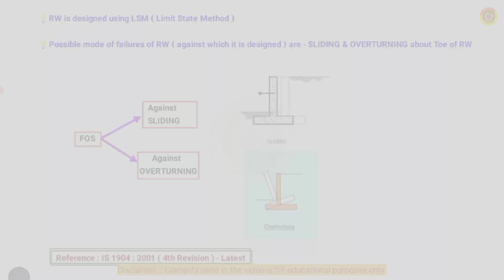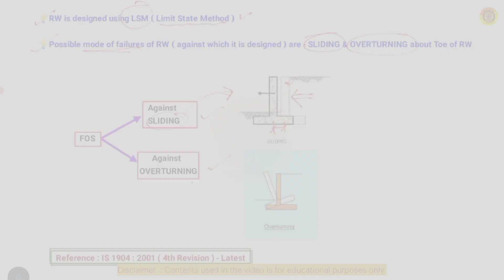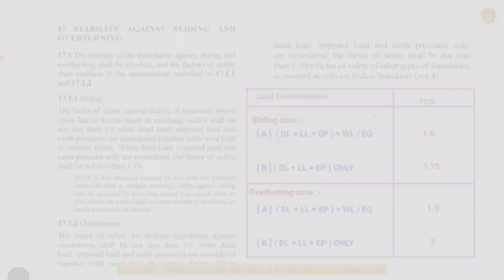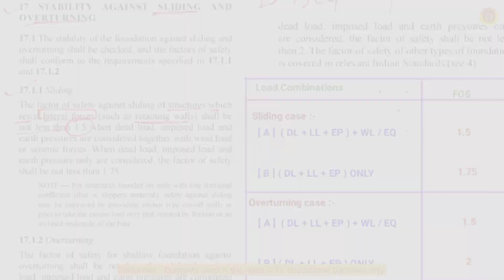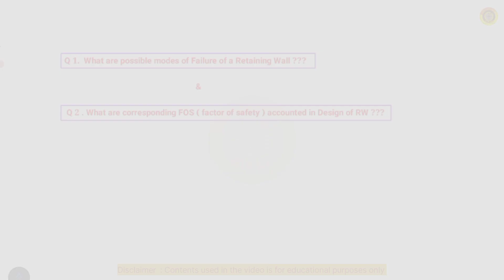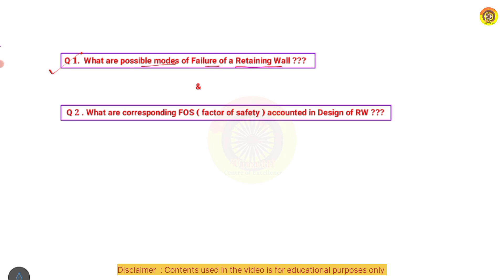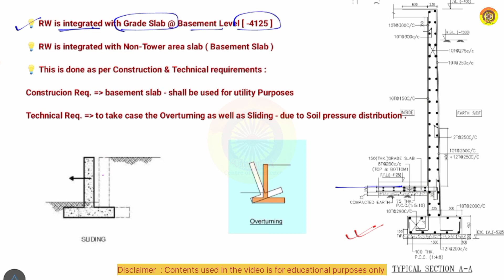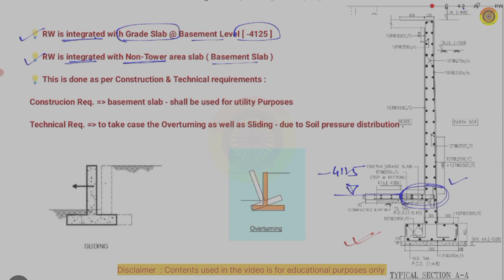Modes of Failure | Values of Factor of Safety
This video explains the very basic concepts of RCC structure. A Civil Engineer must be able to correlate the technical inputs of the project - As in this video Geotechnical Report design recommendation has been discussed for designing the retaining wall. Also this video includes the recommendation of Referal IS code - IS 1904 : 2021 ( 4th Revision// Latest ))

This Video will give you glimpse of Theoretical concepts along with its practical application for a construction project , which the most important skill for a civil engineer need to comprehend, understand and boost the knowledge

Today's Video Music details: -
Musician:Paul Werner
VN Video Editor Maker VlogNow (Beta)